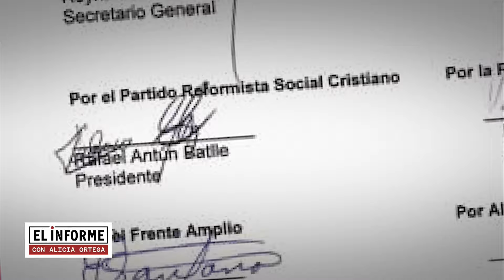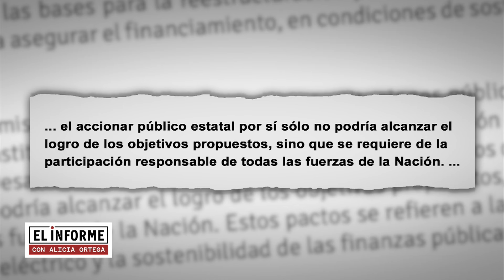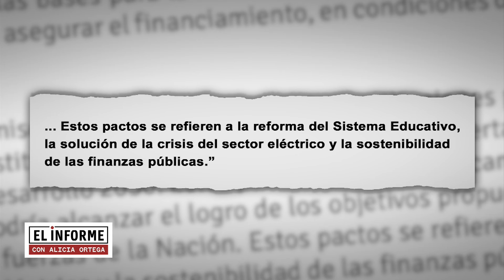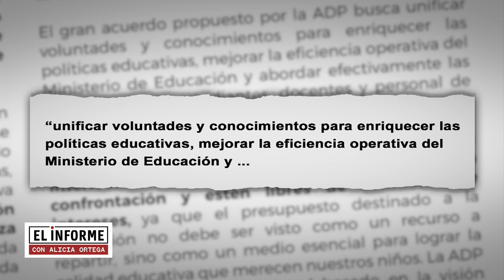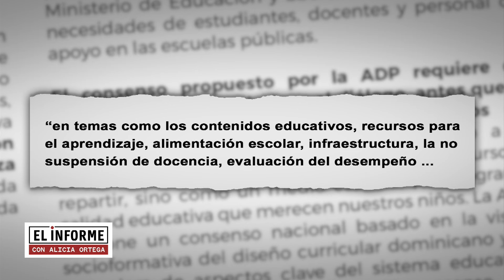ElInforme con Alicia Ortega: ¿Otro pacto por la educación? (3/3)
La propuesta de un nuevo pacto por la calidad de la educación, lanzada esta semana por el presidente Abinader, genera escepticismo en diversos sectores.

El mismo surge en el inicio del año escolar y justo en medio de las críticas por falta de aulas y otras carencias que se han pronunciado en las últimas semanas.

Señalan, entre otras cosas, que el país rubricó un pacto por la reforma educativa en 2014, con alcance hasta 2030, pero que no se ha cumplido.

Sostienen que el mismo se firmó por todas las fuerzas políticas, económicas y sociales del país, y que lo que ha faltado es continuidad de estado.

Según datos del Ministerio de Educación, hasta el momento se han inscrito en colegios privados unos cinco mil niños que no tuvieron cupo en el sector público.

La cuota de estos estudiantes será cubierta con recursos públicos, conforme ha explicado el Ministerio.

La ADP insiste en que el déficit de aulas es de alrededor de siete mil, sin embargo, no pudimos obtener el dato oficial.